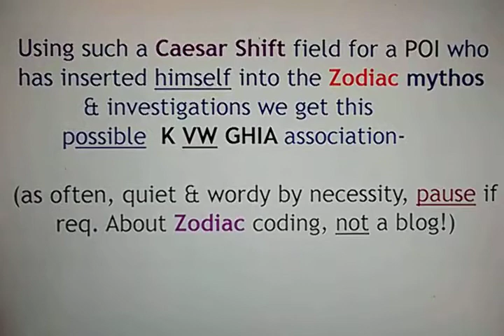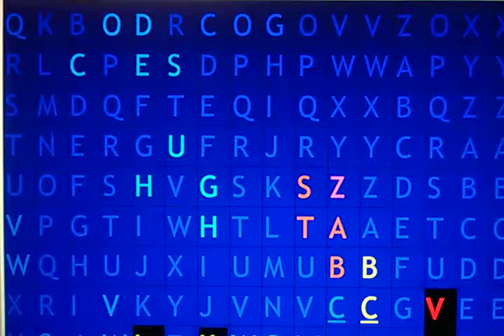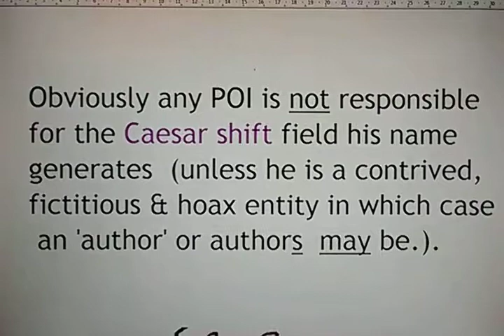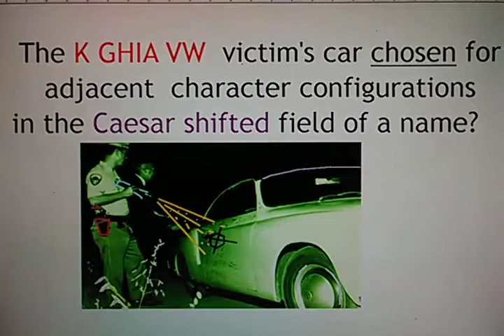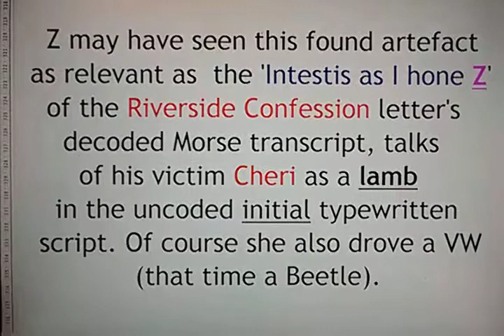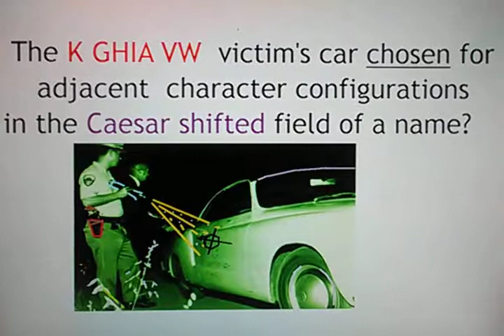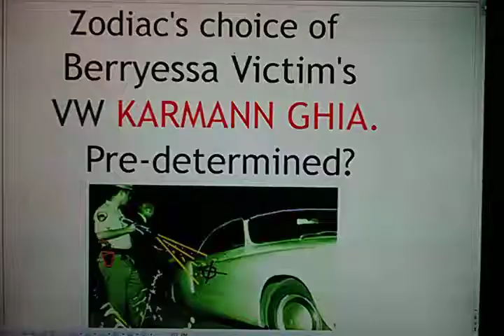Must See! Zodiac Killer -Pre-Determined Event? Berryessa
Was the Karmann VW Ghia attack chosen for a letter array created by a name? Decide for yourself. Lake Berryessa. Zodiac Killer. Serial killer, Cryptography , Caesar shift 1969 San Francisco Vallejo True Crime  Hartnell Shepard Bates Stine pre-determinism wheels of doom cultic cryptic Manson